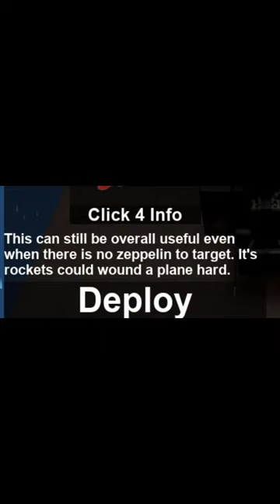Random Rocket plane facts | Zeppelin Wars ROBLOX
A test for using transitions in videos and using tts again gives me more views apparently